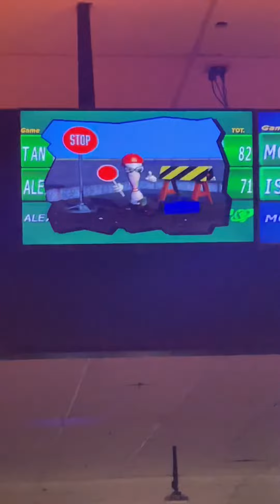Bowling Sunday Mom Vs Son! Who will win!!!!